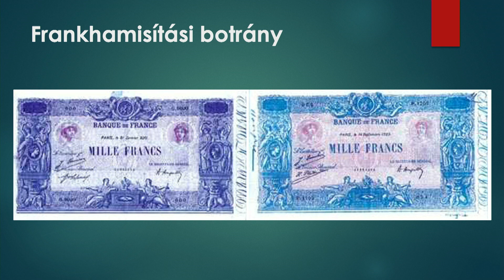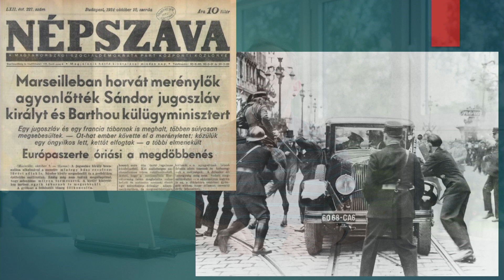Magyar külpolitika a két világháború között | Pálfy Gyula